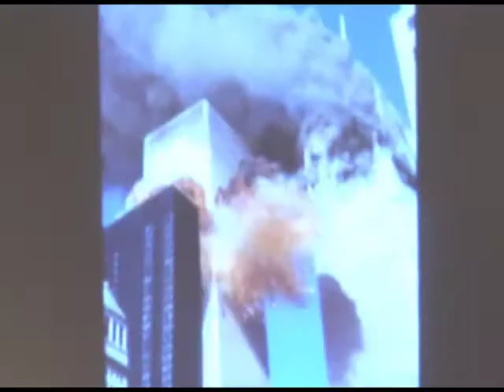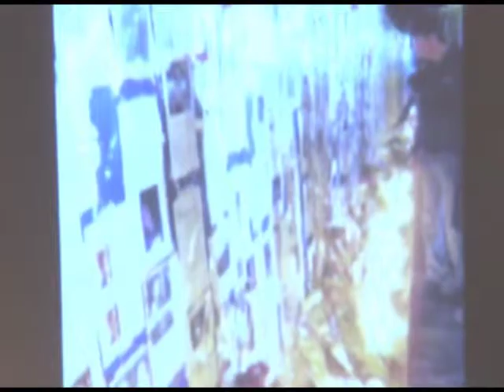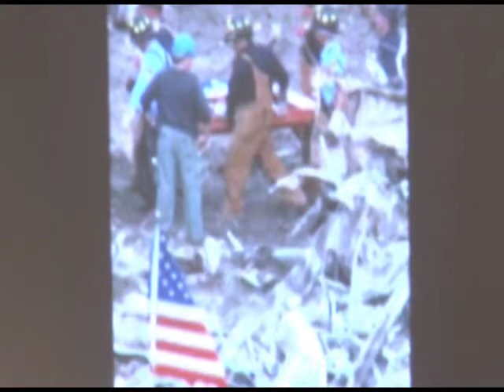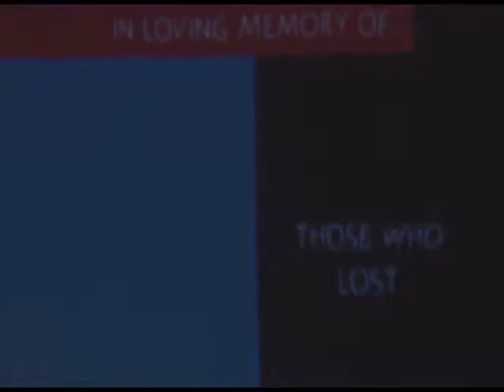Good Morning Riverside - September 2014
Lt. Col. Mark A. Janksy, Commander of the 144th Fighter Wing Detachment-1 addresses the business community on the 13th anniversary of 9/11 with his heartfelt presentation, "9/11: Then and Now".